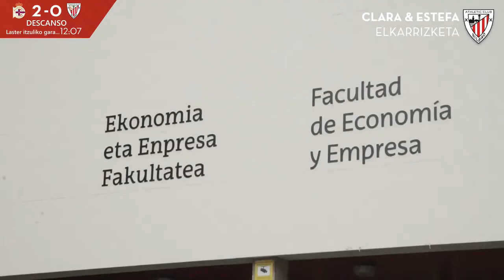🎧 AUDIO LIVE | Deportivo Abanca vs Athletic Club | Primera Iberdrola 2020-21 I J 34. jardunaldia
Narración de audio del partido entre el Deportivo Abanca y el Athletic Club desde Abegondo, correspondiente a la jornada 34 de la Primera Iberdrola.

Deportivoren eta Athletic Cluben arteko partidaren audio-kontaketa, Abegondotik, Primera Iberdrolaren 34. jardunaldiari dagokiona.

ALINEACIONES / HAMAIKAKOAK
DEPORTIVO ABANCA: Sullastres, Cris Martínez, Blanco, Iris Arnaiz, Villegas, Gaby, Bedoya, Ainoa, Lía. Peke, Athenea.
ATHLETIC CLUB: A. Leguina, Oihane, Valdezate, Garazi, Eunate, Istillart, Oguiza, Monente, Azkona, L. García, María Díaz.